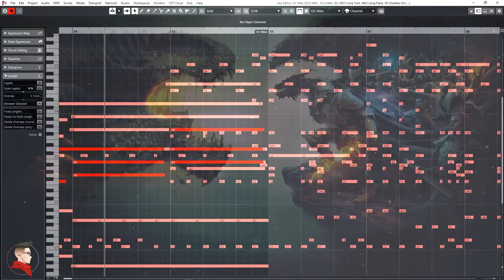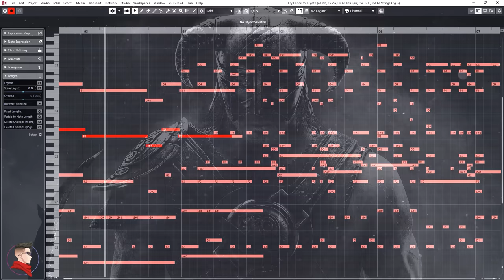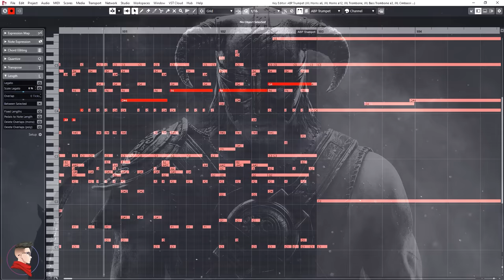Skyrim: Dragonborn Theme x Dragon Age Inquisition Theme | EPIC VERSION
The Elder Scrolls V: Skyrim – Dragonborn Theme by Jeremy Soule
Dragon Age Inquisition Theme by Trevor Morris